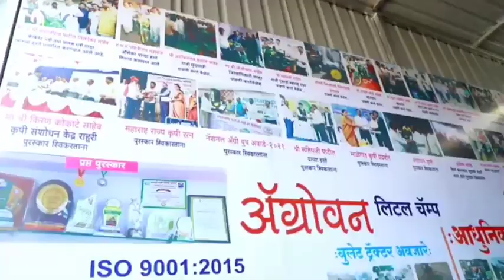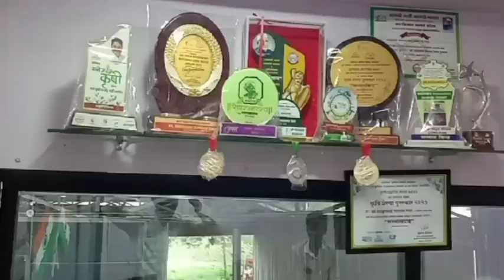Bullet tractor nilanga sanedo इंडियन जुगाड बेस्ट mini tractor महाराष्ट्रात चालणारे छोटे ट्रॅक्टर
माझे निलंगा येथे छोटेसे ट्रॅक्टर दुरूस्तीचे दुकान आहे. वीस वर्षांपासून मी ट्रॅक्टर दुरुस्ती करत आहे. ट्रॅक्टर दुरुस्तीतून आलेल्या आनुभावतून व शेतकऱ्यांना होणाऱ्या आडचनी लक्षात घेउन मी 5 वर्षापूर्वी मी तीन चकी 10.5hp मध्ये बुलेट सारखे दिसणारे ट्रॅक्टर ची निर्मित केली हे ट्रॅक्टर शेतातील सर्व कामे कमी खर्चात करतो. याचे वाजन कमी आहे हे ट्रॅक्टर चार फुटी सरीत सहज काम करू शकतो. या ट्रॅक्टर वर चालणारी औजारे तिरी, व्हि-पाळी, सरळ-पाळी,पेरणी, फवारणी, डंपिंग ट्रेलर, रोटवेटोर, सोयाबीन, चना, उडीद, मूग, गहू, धन अश्या आनेक पिकांची कापणी करून बाजूला 20 फुटाच्या अंतरावर ढिगारे टाकतो हे रिपर ऑईल प्रेशर वर चालते. पंज्या पध्दतीने काम करून शकतो हे तंत्रज्ञान आतार्यंतच्या कोणत्याही कटर मध्ये नाही. अशी आणेक कामे करू शकतो. आणखीन एक कोळपनीसठी 5hp मध्ये लहान पॉवरविडर सुध्दा बनवले आहे. नवनवीन तंत्रज्ञान वापरून शेती उपयोगी पडणारे औजारे मी माझ्या सकल्पणेतून सतत बनवत असतो.